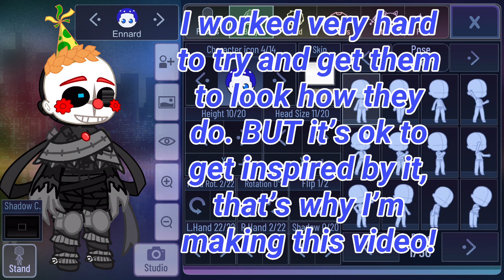How To Make Ennard || Requested || No Sound || FNaF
@luvrboyy._ , here you go‼️